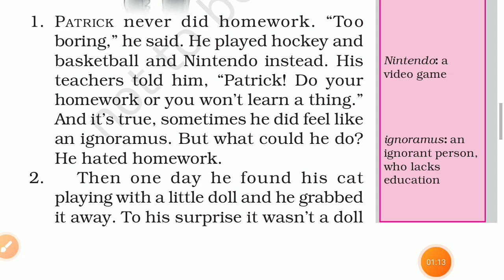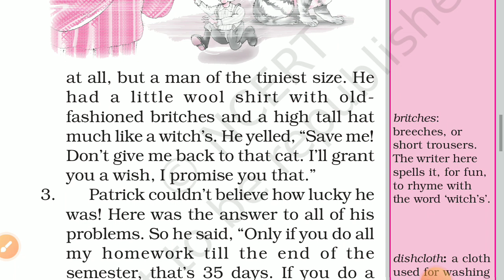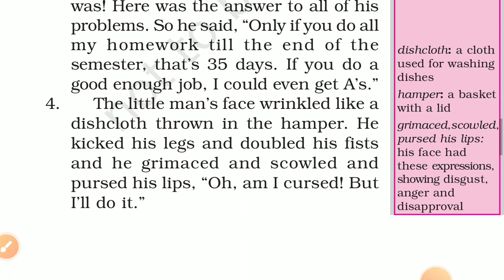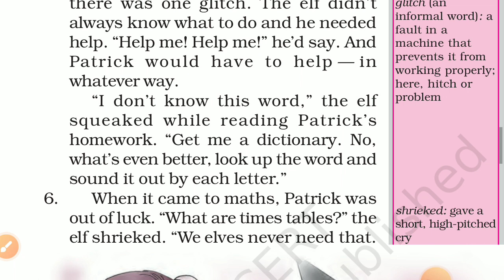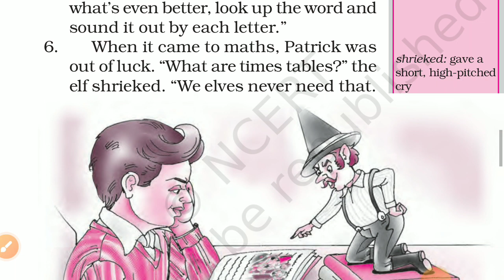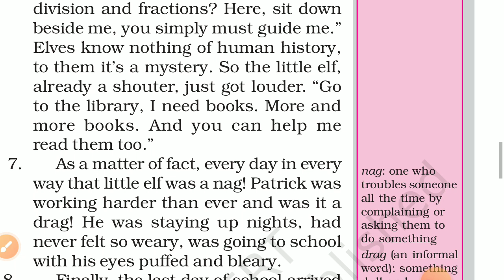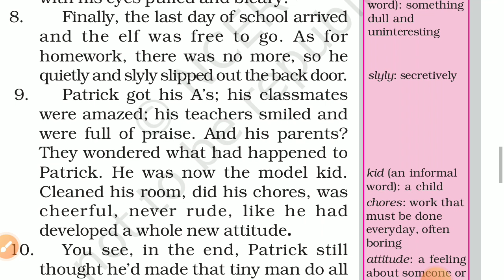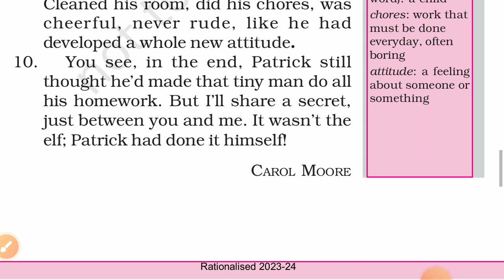class 6 English chapter 1 Who did Patrick's homework. ncert English honeysuckle chapter 1 class 6.